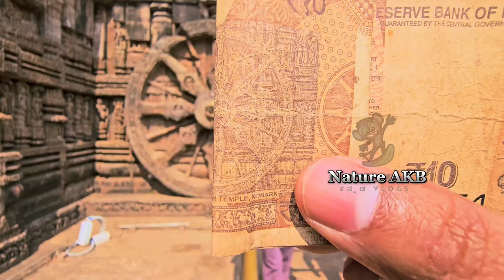History of the Konark Sun Temple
History of Konark Sun Temple | Konark Temple History in Odia

😆Konark Sun Temple is a 13th-century CE Hindu Sun temple at Konark about 35 kilometres (22 mi) northeast from Puri city on the coastline in Puri district, Odisha, India.😆The temple is attributed to king Narasingha Deva I of the Eastern Ganga dynasty about 1250 CE.

👉Here’s a concise overview of the Konark Sun Temple:
1. Located in Konark, Odisha, it is around 35 km from Puri.
2. Built in the 13th century by King Narasimhadeva I.
3. Designed as a massive chariot with 12 pairs of wheels and 7 horses.
4. Recognized as a UNESCO World Heritage Site in 1984.
5. Constructed from stone, once featuring a towering 229-foot spire.
6. Decorated with intricate carvings of daily life, deities, and erotic art.
7. The 12 wheels serve as sun dials, symbolizing months of the year.

"Konark Temple Odisha"
"Sun Temple history"
"Odisha heritage site"
"UNESCO heritage sites India"
"Indian temple architecture"
"Konark temple sculptures"
"History of Konark Temple"
"Chariot temple design"
"Odisha tourism"
Odisha tourist attractions"
"Konark Temple story and legends"
"Ancient Indian temples"
"Konark Temple facts"
"Sun God temple India"
Top tourist places in Odisha"
"Odisha travel guide"
"Best places to visit in Odisha"
"Odisha cultural tourism"
"Temples of Odisha"
"Odisha beaches and lakes"
"Chilika Lake tourism"
"Jagannath Temple Puri"
"Odisha heritage sites"
"Odisha wildlife and national parks"

Thanks🙏🙏🙏🙏🙏🙏🙏